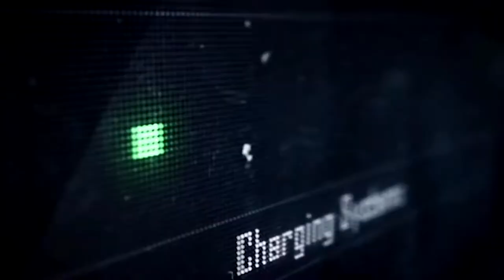Testbed Terrоr - Trailer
Testbed Terrоr